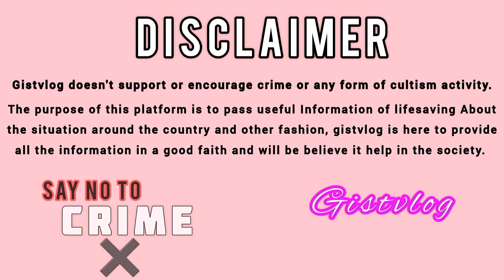Popular Eiye Leader 800 Hit Squad Went Down At Ojo Axis Lagos & Bandits Chase Out Police In Kaduna